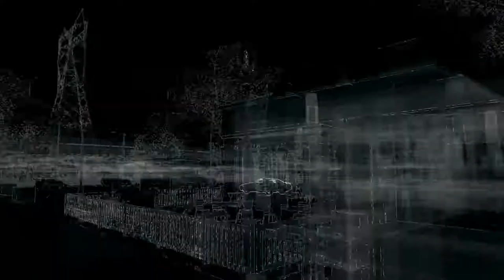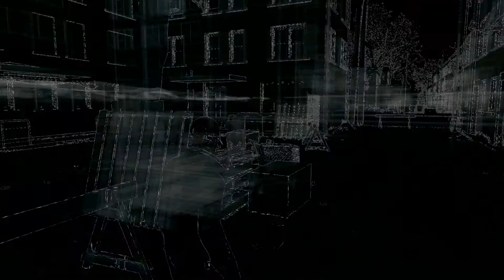Watch_Dogs: Campaign - #14 - "Sound Desync Galore~!"